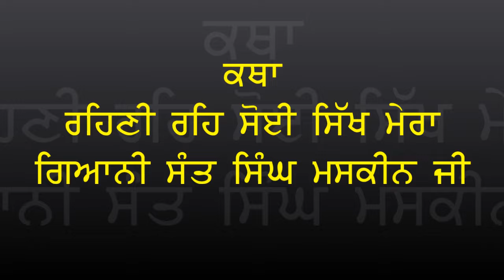Rehni Rahe Soi Sikh Mera part 1 | giani sant singh maskeen | Randhawa Tube